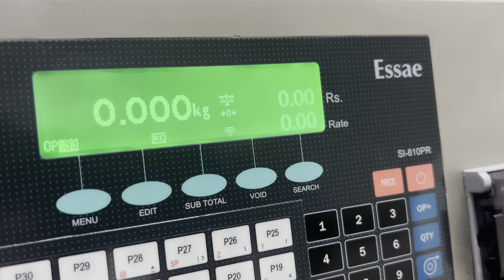Setup Completed- Wifi Symbol showing in SI-810 RPR / PRSS